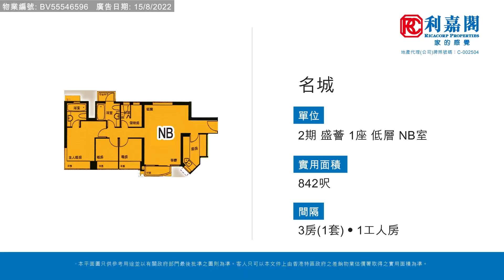【KOL睇真盤】 CHERRIE CHOY 筍盤推介：名城 2期 盛薈 1座 低層 NB室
KOL睇真盤 – CHERRIE CHOY 筍盤推介：
大圍
物業地址：名城 2期 盛薈 1座 低層 NB室（物業編號: BV55546596）
實用面積：842呎
間隔 ：3房(1套)•1工人房
賣點 ：豪華會所，開揚內園景，企理裝修，鄰近港鐵站